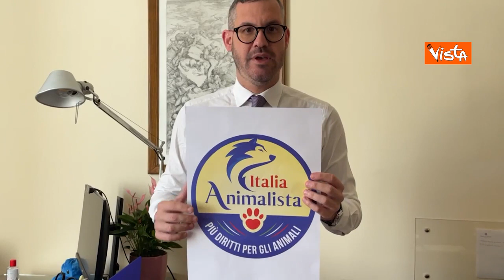Benzoni (Azione): Stretto accordo con Italia animalista, porteremo avanti iniziative concrete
(Agenzia Vista) "Oggi abbiamo stretto un importante patto di collaborazione con Italia animalista. L'abbiamo fatto perché Azione e Italia animalista condividono un principio che è quello del benessere animale. Insieme alle centinaia di volontari e di amministratori locali faremo delle azioni concrete per combattere maltrattamenti, uccisioni, abbandoni", le parole di Fabrizio Benzoni.